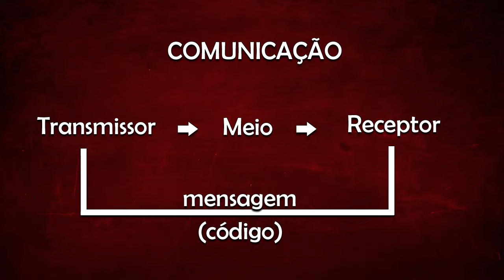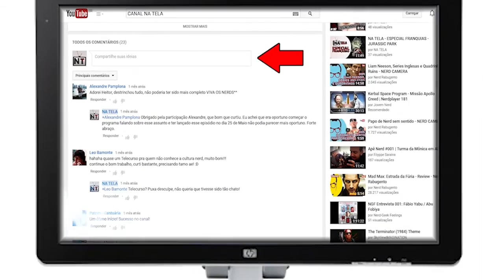012 PAPO NERD SEM CENSURA - SURDO EU?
Papo Nerd Sem Censura 012

Você já percebeu o como as pessoas se comunicam mau?
Tá cansado de se sentir "surdo" por que as pessoas tem uma dicção horrível?
Pois é, eu sei como você se sente!
Mas calma, nem tudo está perdido.

Um novo episódio estréia toda segunda-feira ao meio dia!

Assine o canal para receber sempre as novidades!

Converse comigo, deixe sua mensagem nos comentários.